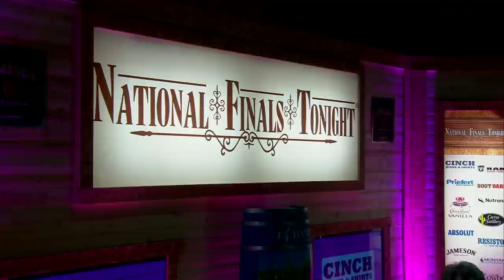National Finals Tonight, Season #10, Episode #5 December 5, 2016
The award winning National Finals Tonight features rodeo highlights and interviews with some of the most recognizable names in the world of professional rodeo. Talk all things rodeo with Hall Of Fame Cowboys Don Gay, Joe Beaver, Bob Tallman, along with Boyd Polhamus and other special guests for a nightly re-cap of Rodeo! Tonight’s guests are Jackie Ganter, Brennon Eldred and Karl Stressman .